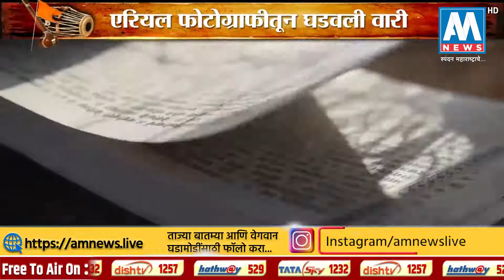उद्धव ठाकरेंच्या कॅमेऱ्यातून टीपलेलेल्या 'एरिअल' फोटोग्राफीतून टिपलेली पंढरीची छायाचित्रे । AM NEWS